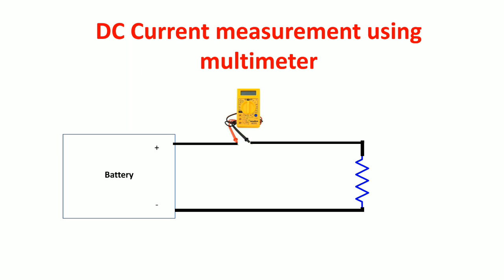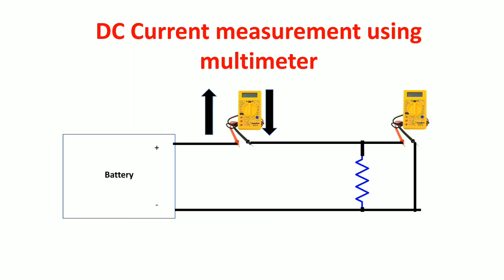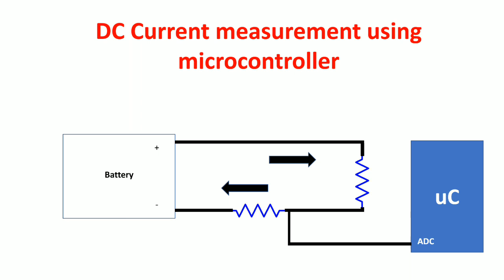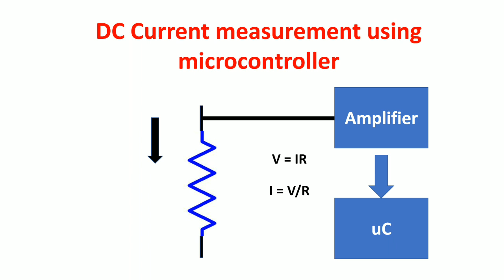DC Current Measurement - In Tamil